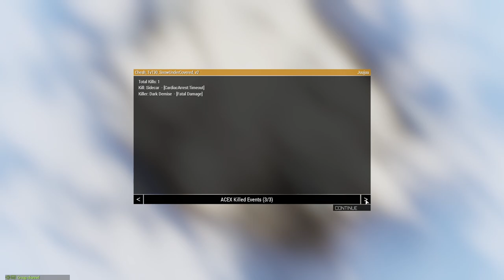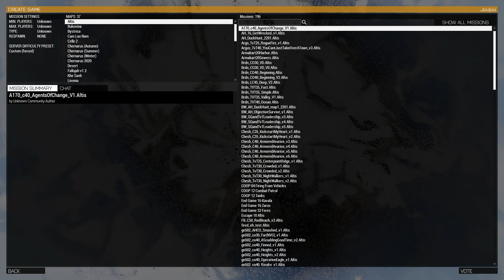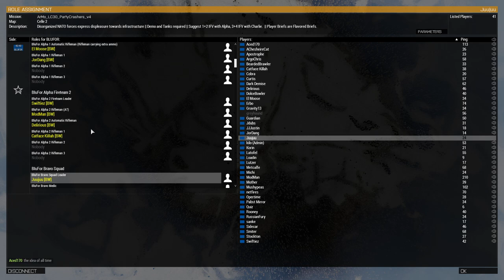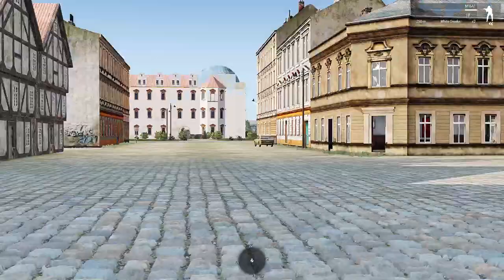12/14/2022 - Bourbon Warfare - Arma 3 - Long Co-op Night!